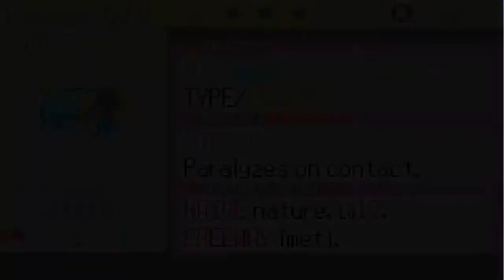Pokemon Topaz Episode 24: Armourwoof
This is yet another Pokemon hack that I will be doing. It is called Pokemon Topaz. This is one of my series that goes up at 11:30 am pacific (2:30 pm eastern) in rotation with South Park: The Stick of Truth, Risk of Rain, and Skulls of the Shogun.  I hope you guys enjoy this series and thank you for the support. If you guys want to see some more Pokemon action, here is a list of links for some more: